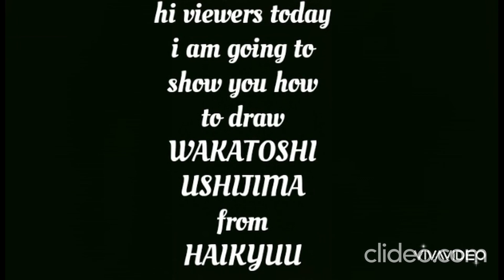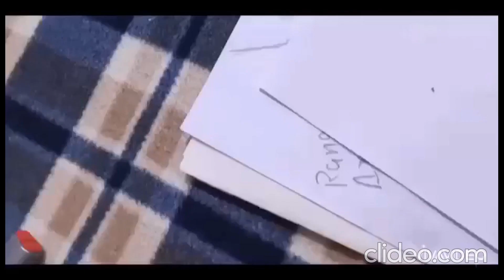Wakatoshi Ushijima sketch/haikyuu/anime/Shiratorizawa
hey guys this is Arqam and its my new video
opening5 of haikyu ask me anything in comments
i m getting good at sketching
whatchu want next???
Arqamina Out!!!